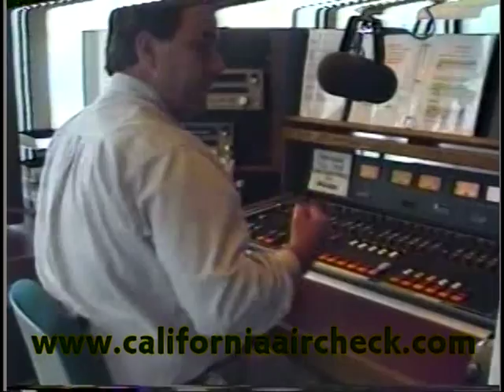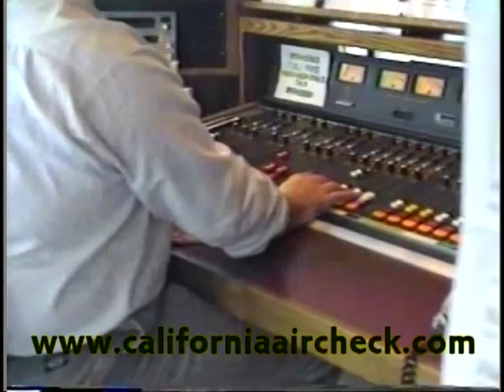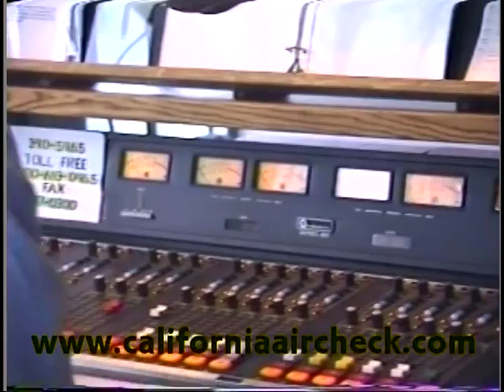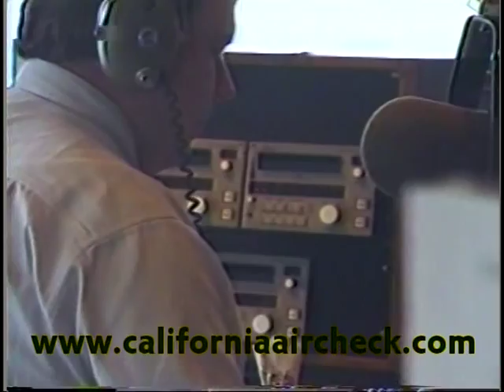KHMX Mix 96.5 Houston Paul Christy (Eric Chase) 1992 California Aircheck Video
I love this guy! Paul Christy at KHMX Houston doing the afternoon show in 1992. Back in the day he was a Boss Jock for Bill Drake at KFRC San Francisco as Eric Chase, KGB San Diego as Johnny Mitchell and at KYNO Fresno as Harry Miller. Full video available from California Aircheck on Video #43